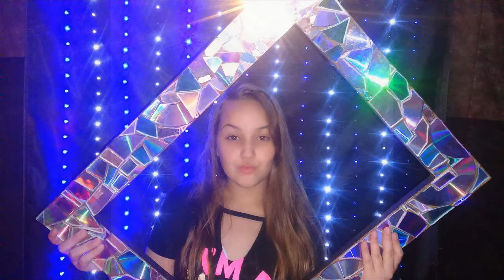Coração de Menina - Mayara Fernandes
Homenagem a Hillary Bueno de Lima por seus 12 aninhos